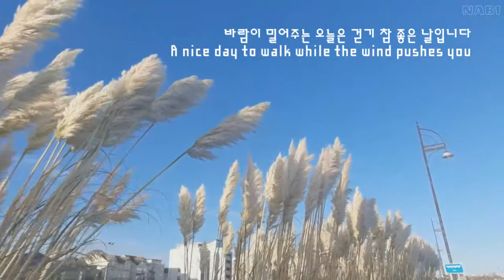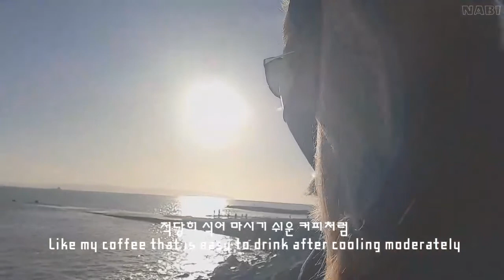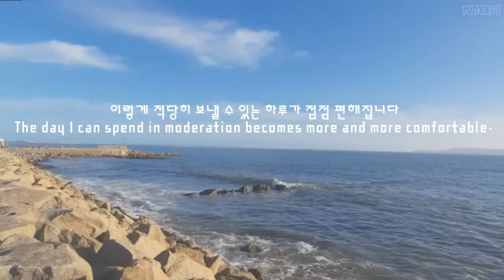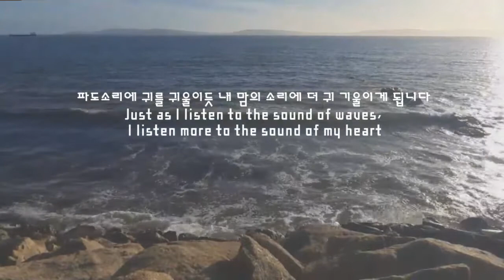🇮🇪바닷바람이 적당히 식혀준 커피와 함께 걸어요 | Walking in moderation today... it was just all right!! | 아일랜드 일상 브이로그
바람이 식혀준 적당한 온도의 커피한잔에 완전 만족한 하루
하루에 한가지만 만족스럽다해도 그 하루 정말 괜찮은 날인거잖아요
욕심없이 오늘 하루 감사합니다